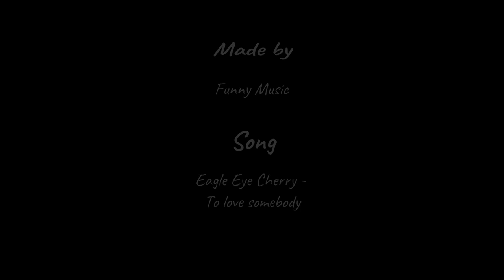🍀Libby Tanner🍀❤️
Made by: Funny Music
Song: Eagle Eye Cherry - To love somebody